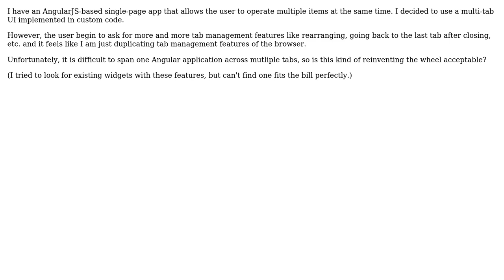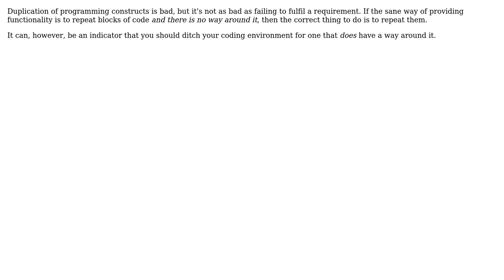Tab management code in single-page applications acceptable violations of the DRY principle?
With thanks & praise to God, and with thanks to the many people who have made this project possible! | Content (except music & images) licensed under CC BY-SA | Music | Images & others | With thanks to user Kilian Foth user billc.cn and the Stack Exchange Network Trademarks are property of their respective owners. You are responsible for your own actions.